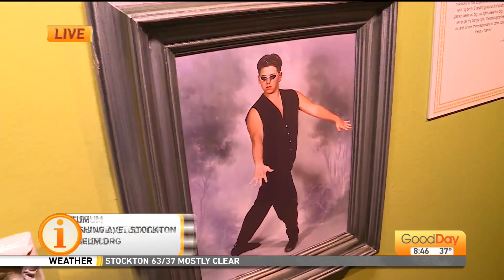Haggin Museum Exhibits - Stockton - Awkward Family Photos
What family hasn't taken an awkward photo at one time or another? A Stockton museum has some of the best we've ever seen on display! Susan Obert from the Haggin Museum joins Tina to show us around the exhibit. We can't stop laughing!